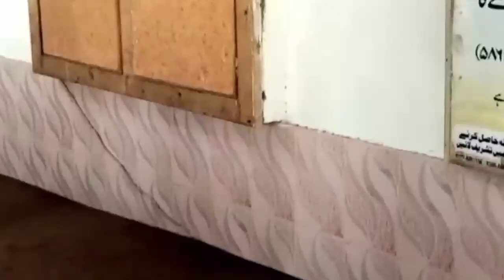Gonahon ka virus - گناہوں کا وائرس - Hakeem iqbal Farooqi - apna islamic Collection